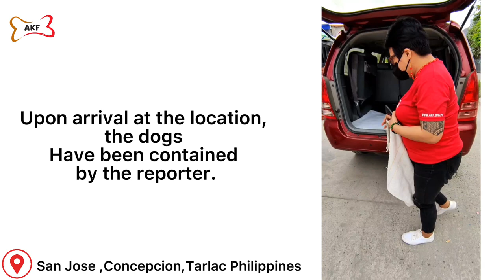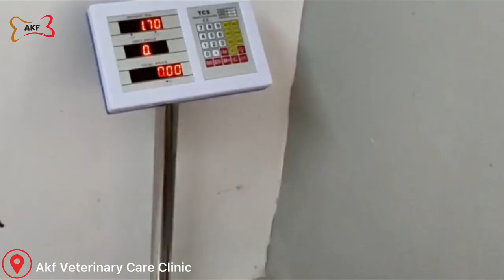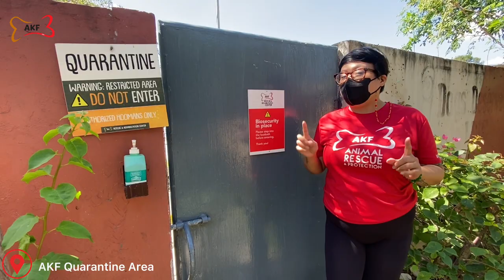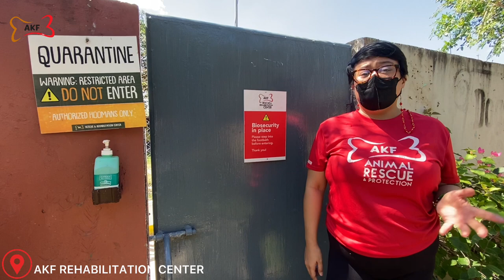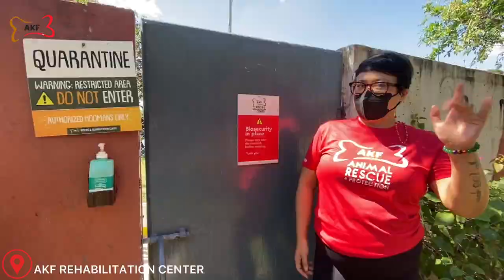AKF Volunteer Vlog 1 - Jao and Joey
Hello AW-friends! On the first volunteer vlog of AKF, we showed how we handle a rescue animal upon arrival at the shelter.

We also invite you to join us as we picked up Jao and Joey, two abandoned puppies found inside a sack, and were thrown away like trash. Luckily a good samaritan reported them to us and we picked them up as new residents of the AKF Rescue and Rehabilitation Center.